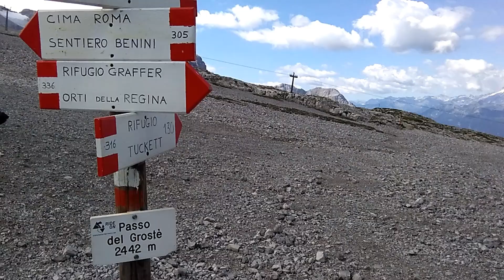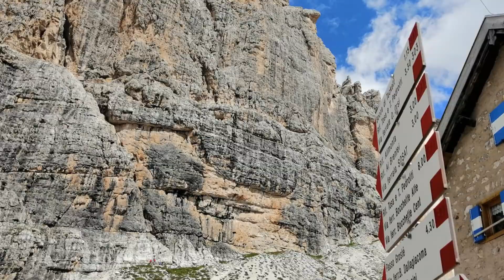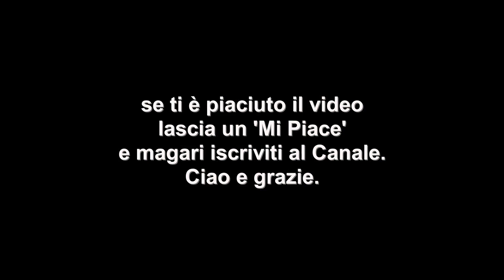[Trekking] Rifugio Tuckett - Dolomiti Adamello Brenta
Trekking nelle Dolomiti dell'Adamello-Brenta. Partenza dalla stazione a monte della funivia del Grostè al rifuggio Tuckett. Rientro in discesa con dislivello di 1000 m fino al rifugio Vallesinella. Da lì un bus navetta riporta fino alla funivia del Grostè